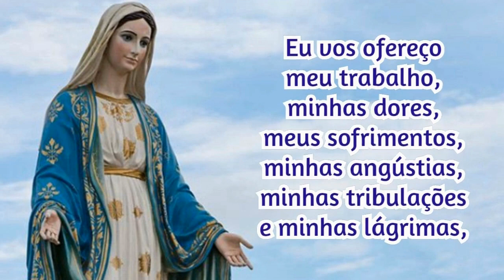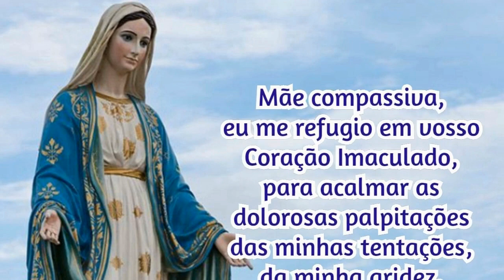29/05/2023 Oração Consagração DIÁRIA A NOSSA SENHORA Reze com fé